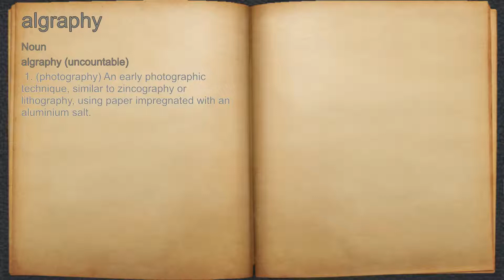What does algraphy mean?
A spoken definition of algraphy.

Intro Sound:
Typewriter - Tamskp